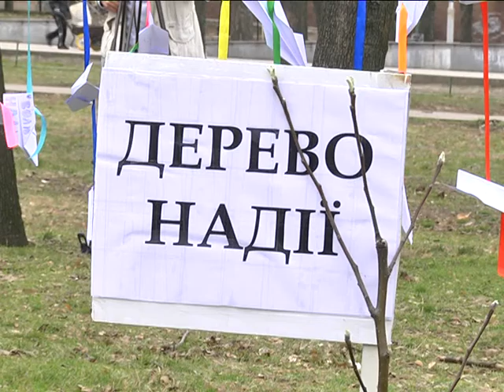Дерево Надежды посадили в Днепропетровске